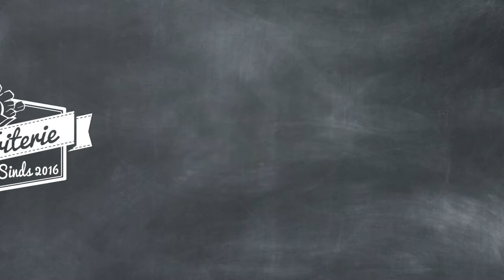De Friterie Vuren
Kleine promotie video voor De Friterie in Vuren nadat ze de prijs beste cafetaria van Gelderland hebben gewonnen.